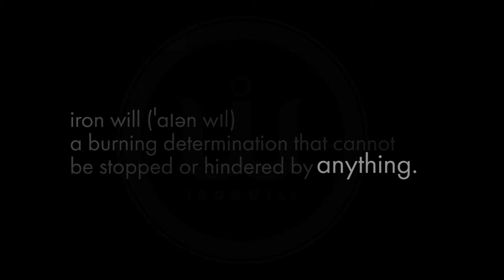ChasingIronWill | 5 Week Challenge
We are back at it again! Join the 5 week challenge LAUNCHING June 6th! We are capping registration to keep your coaching personal throughout the 5 weeks.

This gym & home based training program is 5 weeks of finding out what you're made of no matter your current fitness level. You choose your work output with 3x / 4x / 5x a week training options to fit your current fitness level and schedule.

5 weeks of putting a spotlight on your training, nutrition and habits to catapult you into ushering in massive transformation! You will have the tools and community to rock your fitness goals and create momentum around life goals.

ChasingIronWill is the total package of time efficient results oriented training.

Membership site access with video coaching
3x / 4x / 5x a week training options
Variations for beginners and advanced
Cardio recommendations and options for your busy schedule
Online video glossary through Instagram
Nutrition 101: what you need to maintain your results
Sample meal plans and grocery lists
Goal Setting journal assignments to keep you progressing forward
Daily affirmations and guided meditation
Exclusive access to the online IronTribe Facebook community to keep you motivated & inspired.
Access to members only webinars and Q&A sessions with master trainers.